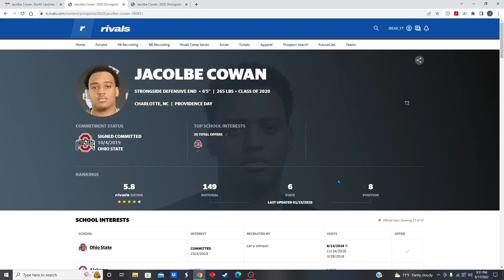Ohio State Transfer Jacolbe Cowan Throws People Around | UNC Recruit Review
Former Ohio State D-Lineman Jacolbe Cowan is coming to be a dog at North Carolina.